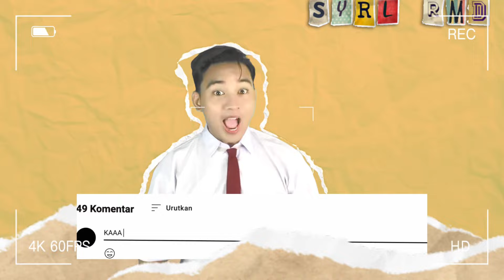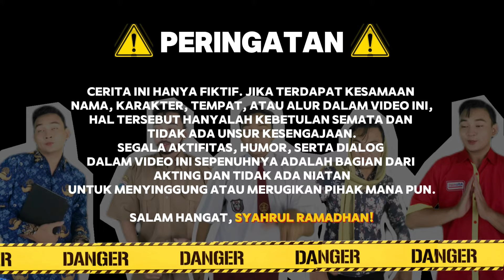[FULL] ANAK TUKANG OJEK YANG DURHAKA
HALOWWW!!!
Aku Syahrul yang suka meranin Doni, Aldo dan Fahri

AKHIRNYA KALIAN NEMUIN AKU DI YOUTUBE!!!
Jangan Lupa!! Tonton Video Seru gue lainnya yaaa!!

Kalian juga bisa request ide ceritanya di kolom komen!!

FOLLOW JUGA AKUN SOSMED GUE YANG LAIN!!

(Instagram.com/syrl_rmd)